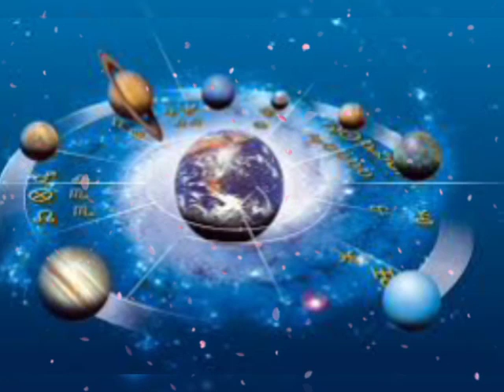कुम्भ राशि के भाग्य को लिख चुके है शनि देव पूरे 251 सालो के बाद ।। कुम्भ राशि का राशिफल।। जय माता दी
कुम्भ राशि वालों के होश उड़ जाएंगे अब आपका समय शुरु | Kumbh rashi July 2020 | June 2020 | August

2020 rashifal kumbh, june 2020, libra horoscope 2020
कुम्भ राशि जून- जुलाई- अगस्त 2020 राशिफल Kumbh rashi June 2020 | kumbh rashi july 2020 | August 2020

Kumbh rashi 2020- kumbh rashi July 2020- kumbh rashi-